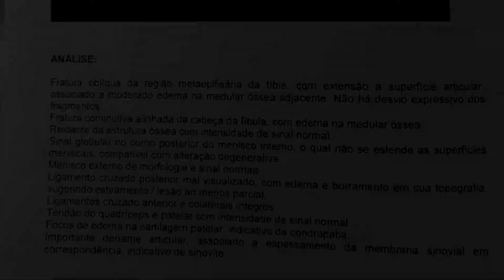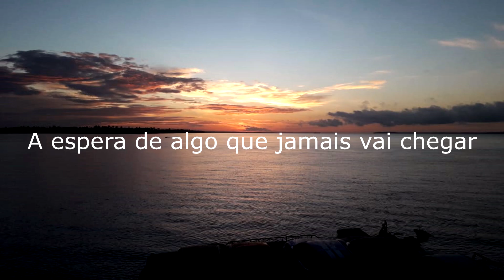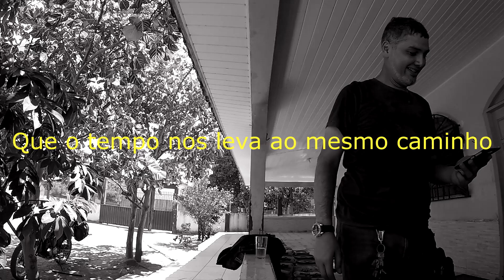81_S2E19 |r|e|s|u|m|o| - Acabou! - EXP. BELEM-OIAPOQUE/2019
▬▬▬▬▬▬▬▬▬▬◄┬!j°¶@►▬▬▬▬▬▬▬▬▬▬▬
░░░▒▒▒▓▓▓ Clique em MOSTRAR MAIS ▓▓▓▒▒▒░░░
▬▬▬▬▬▬▬▬▬◄r|e|s|u|m|o|s►▬▬▬▬▬▬▬▬▬▬

r|e|s|u|m|o|s
A micro-série RESUMOS, são vídeos que não foram publicados em tempo hábil de seu sequenciamento. Dessa vez com grandes cortes de edição, a fim de exibir os aspectos mais importantes, porém resumidos; sintetizando ainda mais, a rica experiência de nossas vivências nas aventuras.
r|e|s|u|m|o|s
Chegamos ao final dessa história, contada por pedaços importantes de nossa vivência como amigos, motociclistas e irmãos de estrada.
A expedição não concluída dessa vez, mas logo chegará ao fim. O mesmo fim que renova sempre um novo começo, uma nova aventura e um eterno ressignificar da vida.

Tijoga Maninhuuuu!